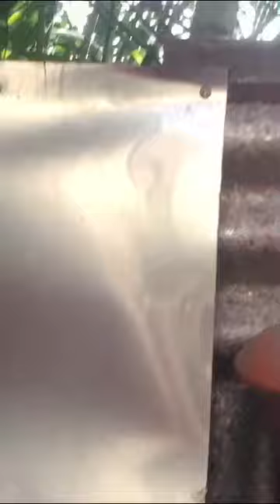Birds building nest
Birds nest#Pets